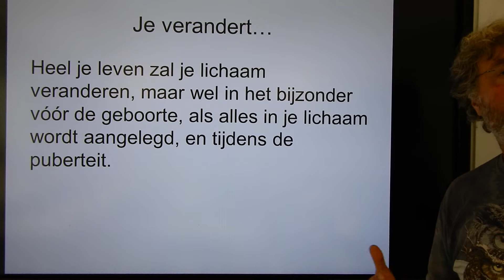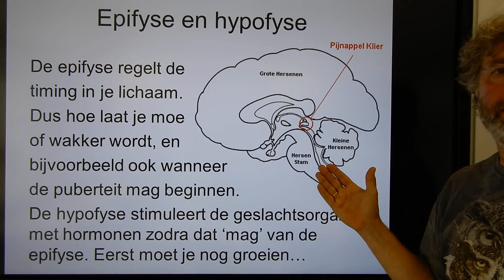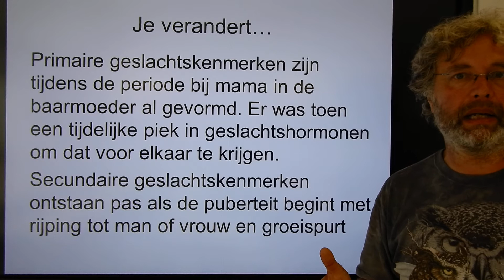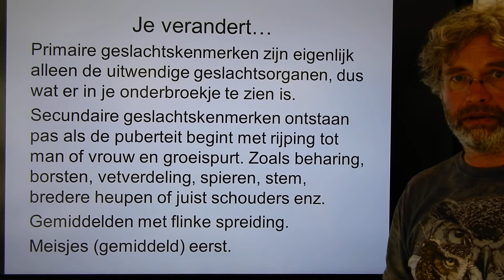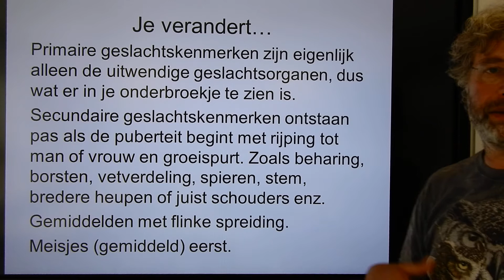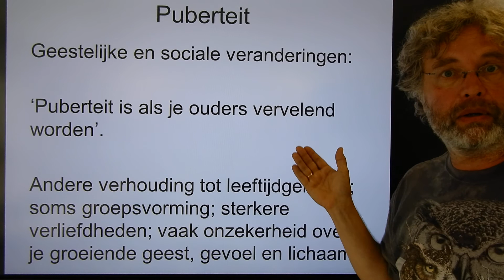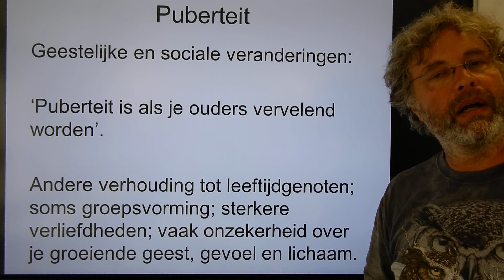Biologie HV OB Je verandert, over puberteit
Biologie voor de onderbouw Havo en VWO Voortplanting.
In deze video leg ik uit welke veranderingen er in de puberteit zoal in je lichaam plaatsvinden.
Deze video komt o.a. voor in de afspeellijsten:
Biologie voor jou 2a HV Th.4 Voortplanting en
Biologie voor jou 2a VG Th.4 Voortplanting.